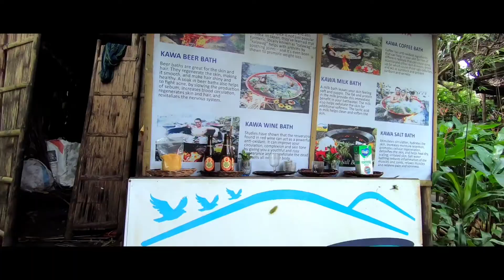Woke up early, no plan. Drive lang.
Tibiao, Antique. Calawag mountain resort. Super sulit ang long drive